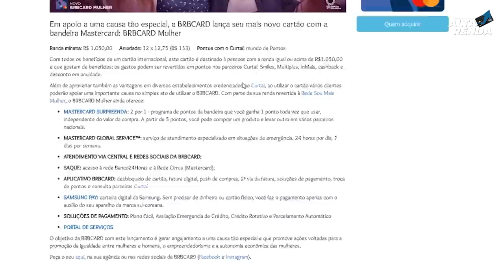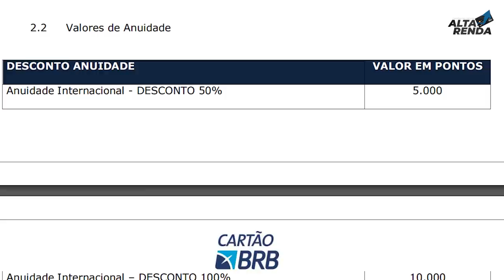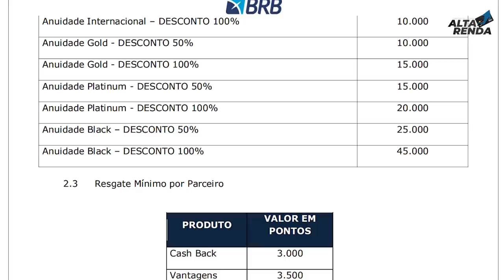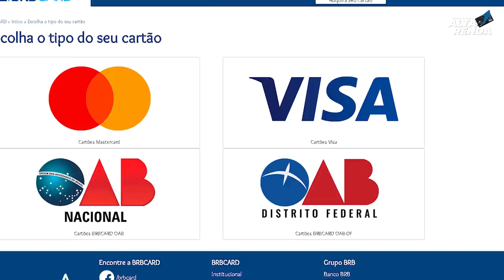💳Cartões BRB CARD| Novos Cartões do BRB Banco de Brasília, Fácil aprovação direto pelo APP ou Site.✅